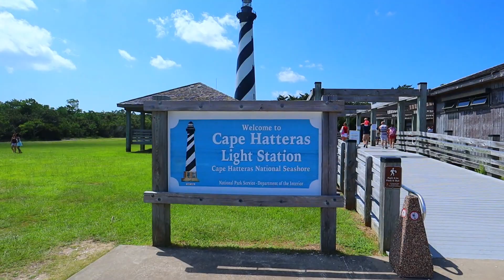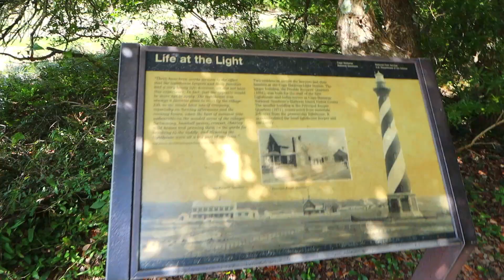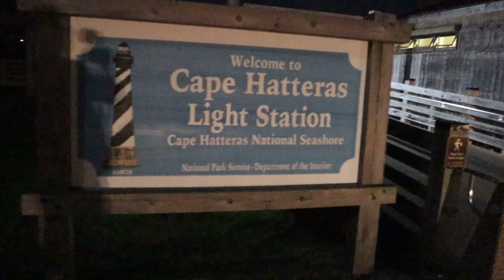Cape Hatteras Light House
We went to  the light house today and spent the day on the beach.
And yes I took that picture pretty awesome huh... 😉

Cameras And Gear That  I Am  Using
Canon m50
Sigma 16mm f/1.4
Go Pro Hero 7 Black
Rode Video Micro Pro
Comica XD Boom Wireless Microphone
Movo Wireless Micorphone